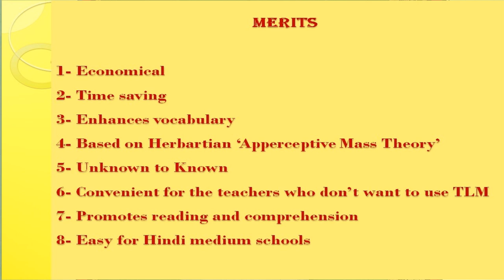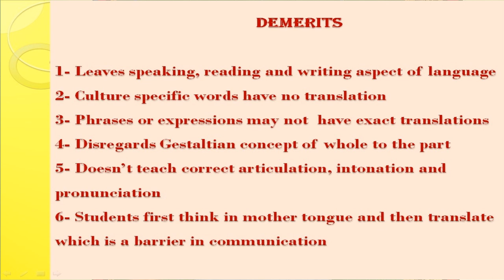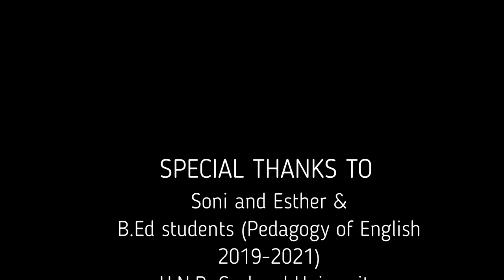Merits and Demerits of Translation-cum-Grammar method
There are certain merits and demerits of Translation-cum-Grammar method which should be known to the students. Possibly you would have learned through this method in your school. Despite several merits and demerits it's one of the easiest method to teach and widely used in Indian classes.